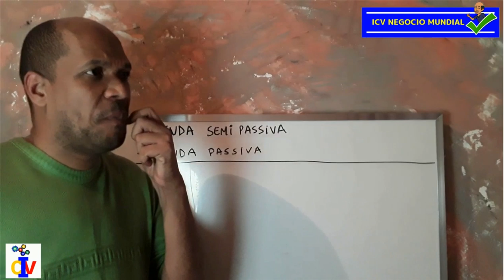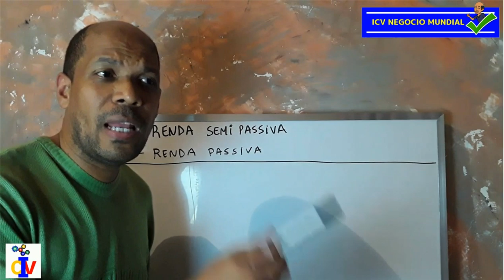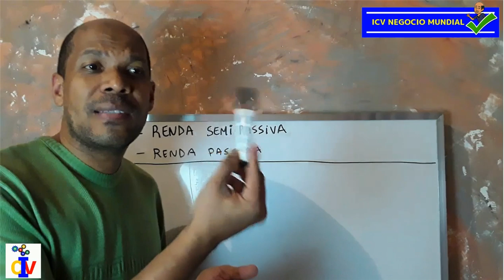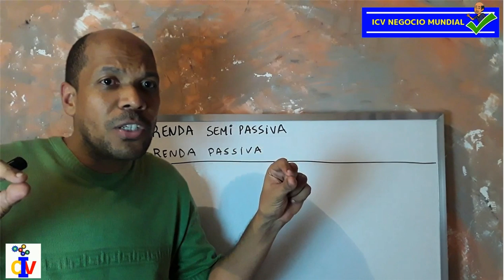Como Vender Produtos Físicos Em Anuncio De Produtos Digitais e Vice Versa | Por Márcio Wenceslau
Acesse e Faça o Curso Completo e Gratuito na ICV Negócios e aprenda a vender em mais de 10 países e lucrar em várias moedas.

Conheça o conteúdo do treinamento da ICV Negócios que inclui também como criar conta no Ebay Europa / Loja Virtual e a compilação de marketing digital com sistema de afiliados ao ecommerce.

Faremos um concurso disponibilizando várias vagas gratuitas para você se tornar aluno com direito a consultoria em nossa área de empresários.
Como comprar na Amazon é o básico para desenvolver qualquer negócio dentro e fora do Brasil e um dos pontos fortes desse treinamento é a variedade de formas de como conseguir minerar produtos lucrativos de verdade.
Nas datas que o treinamento não abre o concurso, o valor pode estar com desconto, mas, você pode ganhar um ebook de R$97,00 totalmente grátis e ainda fazer parte do grupo VIP de empresários concorrendo a uma das 20 bolsas de estudo disponíveis duas vezes por ano.